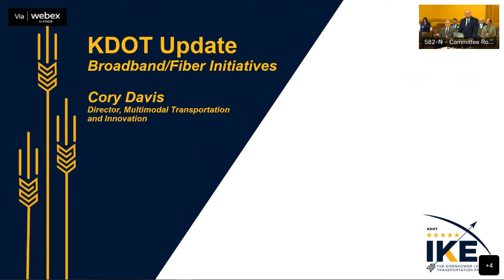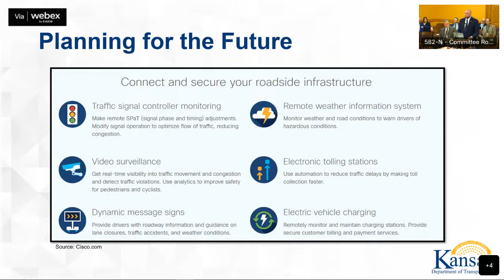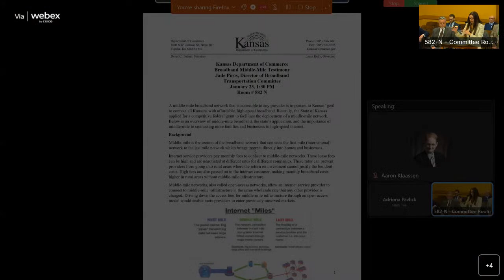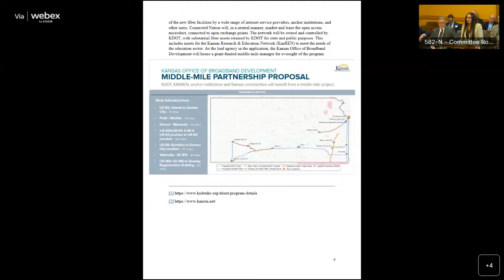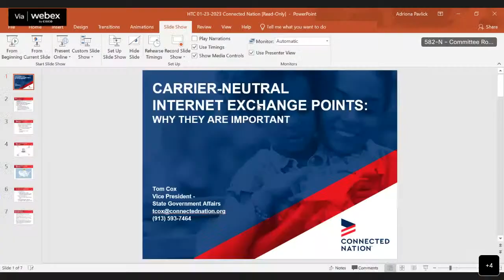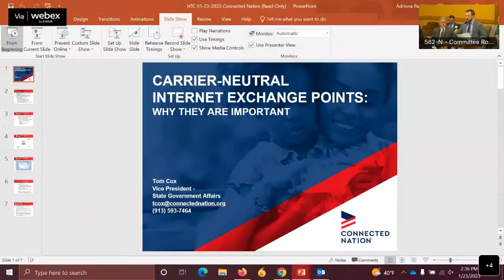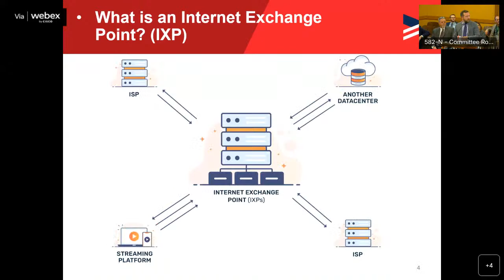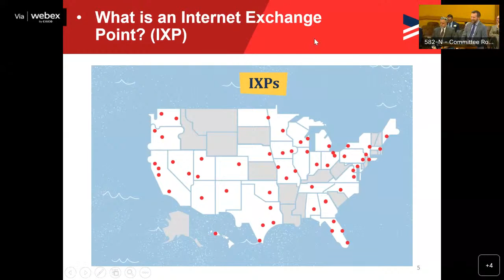House Committee on Transportation 01/23/2023